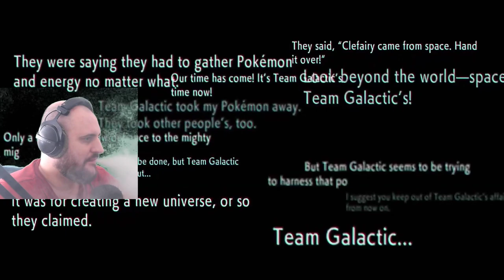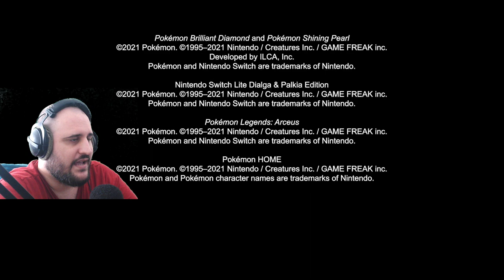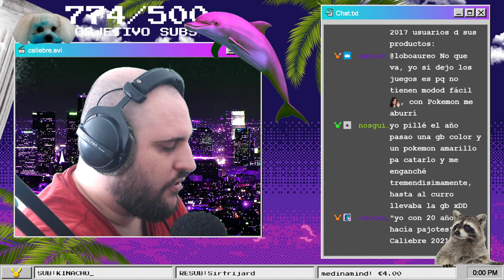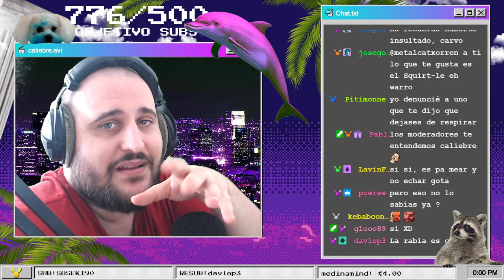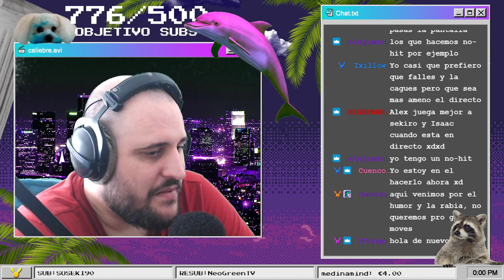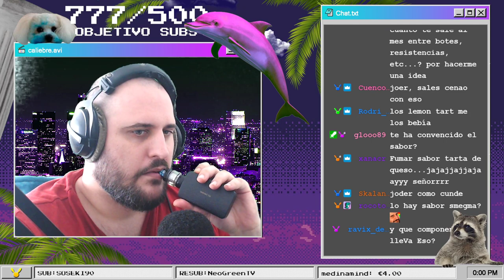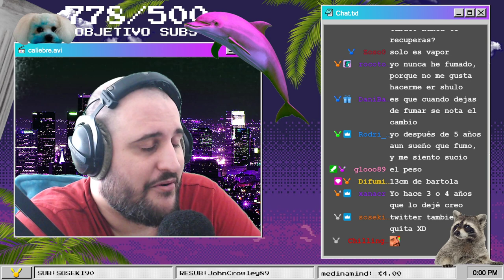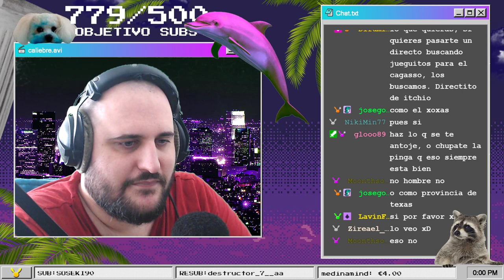CIUDADANÍA REVOCADA | DEATH TRASH #1